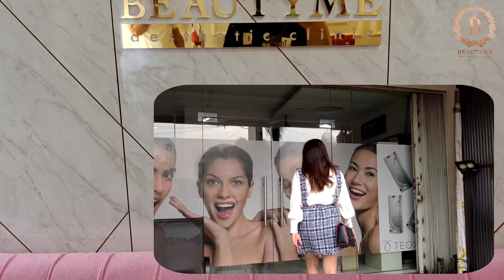Nadita Nadie The Thread